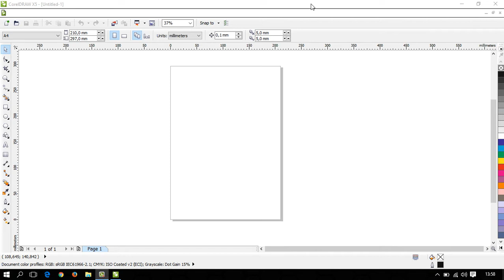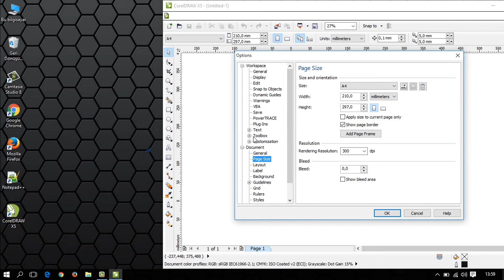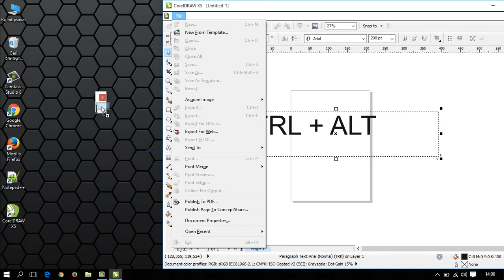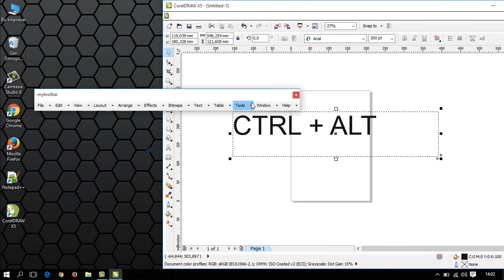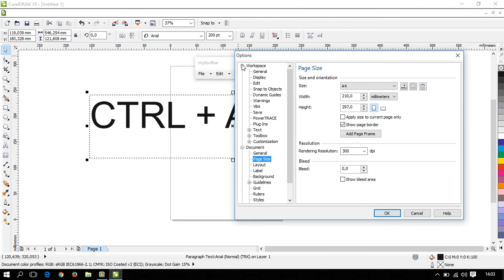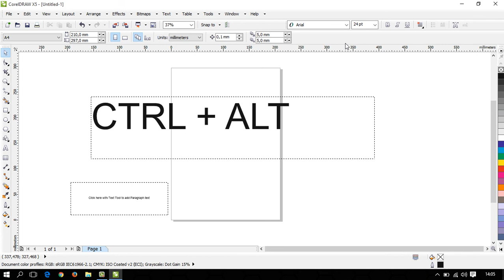Corel Draw X5 Dersleri-Beyaz Menü sorunu kesin çözümü- Yeni toolbar ekleme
Bu Dersimizde Windows 10 işletim sistemi ile Corel Draw X5 kullananların yaşadığı ve çok bilinen menu sorununun kesin çözümünü birlikte inceleyeceğiz.

COREL DRAW X5 DİĞER TÜM VİDEOLARIMIZ

4 ADIMDA COREL DRAW'I BAŞTAN SONA HAZIRLAMAK HAZIRLAMAK